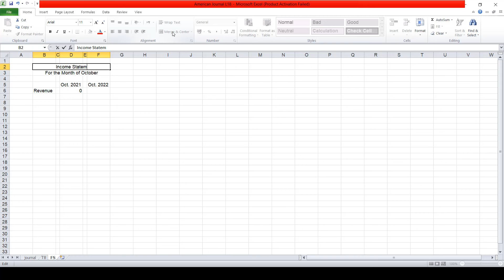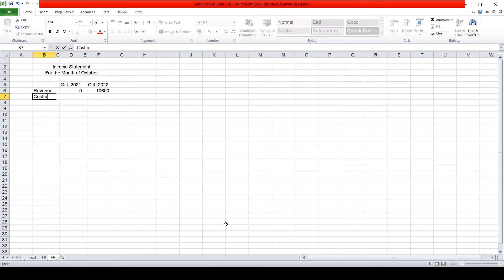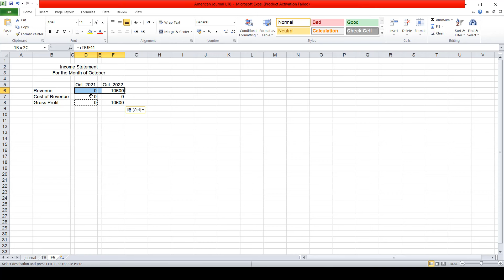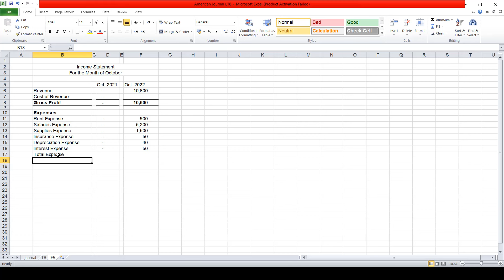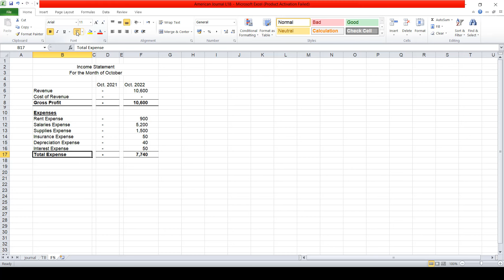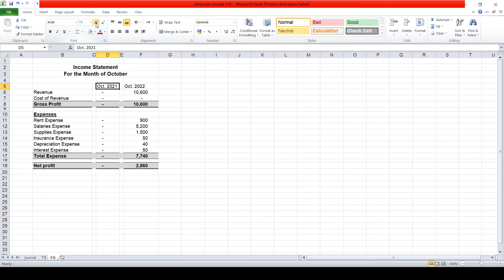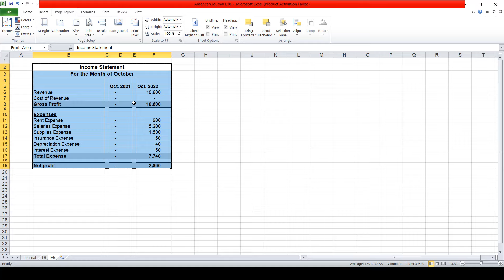اكسيل 1 محاضره 18 شابتر 3 كورس محاسب مالي محترف قائمة الدخل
يمكنك الاشتراك في الكورس كامل والتمتع بمجموعه من الاسئلة بعد كل محاضرة  ودعم فني خلال مرحلة الدراسه ده غير محاضرات اكسيل والبرامج المحاسبية اللي الشركات بتشتغل بيها والماتيريال من خلال الرابط التالي
كما يمكنك التواصل معنا عن طريق رسائل الصفحه علي الفيس بوك
كما يمكنك تجربة الاسئلة ومحاضرات الاكسيل من خلال الرابط التالي
او تواصل واتس اب 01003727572